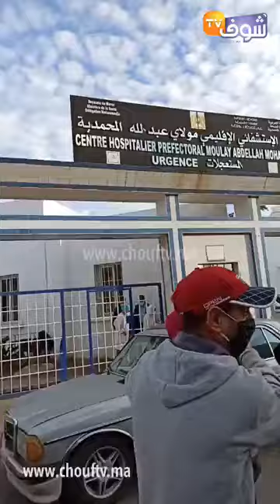من كازا..نايضة أمام مستشفى مولاي عبد الله وأسر المرضى كيحتجو بسبب الإهمال لي كيتعرضو ليه مرضى كورونا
عاجل ومباشرة من الدار البيضاء...نايضة أمام مستشفى مولاي عبد الله وأسر المرضى كيحتجو بسبب الإهمال لي كيتعرضو ليه مرضى كورونا